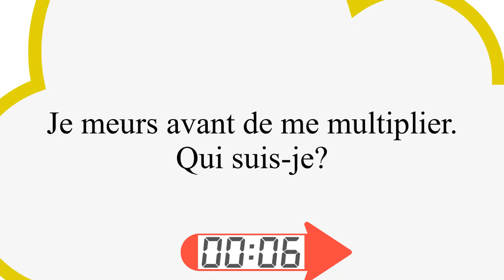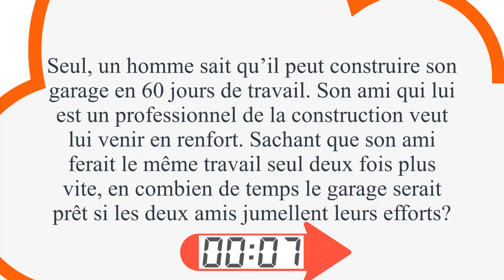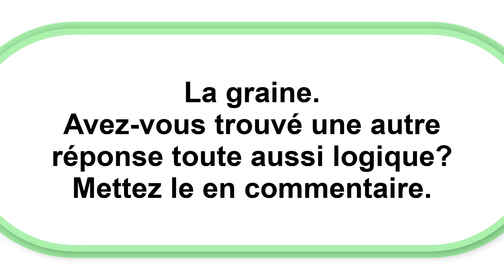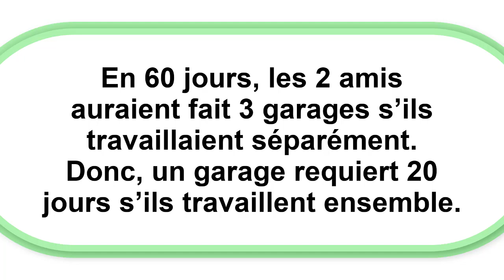Boostez votre cerveau 10 | 3 Enigmes Logiques Que 98% Ne Résolvent Pas Du Premier Coup(QI) (LOGIQUE)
Les devinettes et énigmes boostent votre quotien intellectuel (QI):
Dans cette video, je vous propose 3 petites questions! Les réponses viennent en séparé, référencé à la fin de la video
Laquelle des questions devrait être mise en position 3, parlant de niveau de difficulté, selon vous?
Peace!